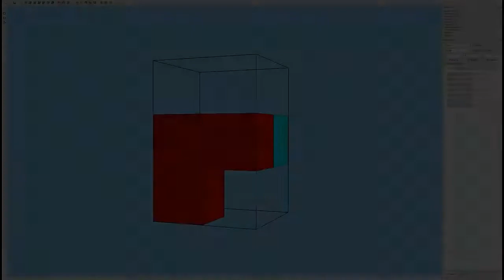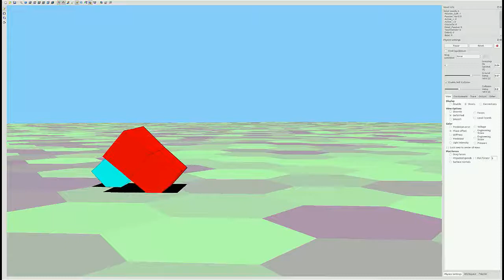Scalable Sim-to-Real Transfer of Soft Robot Designs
The video compares the actuation of soft robots comprised of hollow elastomer cubes (voxels) in simulations and experiments.